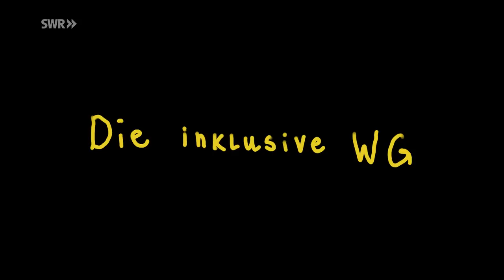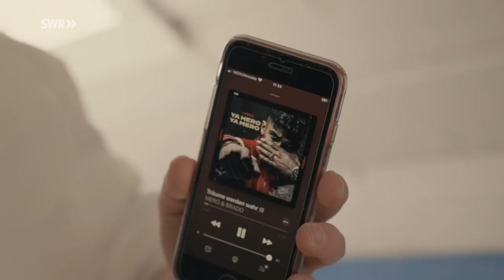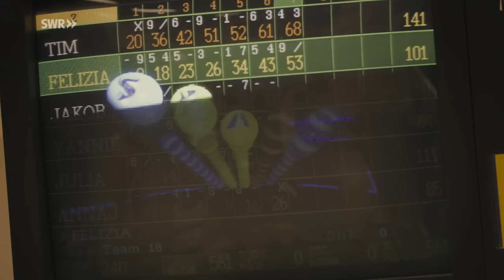Wir - die erste inklusive WG Stuttgarts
Die drei Freunde Yannik, Tim und Jakob gründen eine WG. Für die Jungs mit Trisomie 21 nicht selbstverständlich. Gemeinsam mit der Diakonie Stetten starten sie das Pilotprojekt „inklusiv Wohnen“ in Stuttgart-Rot.
Zusammen mit zwei Mitbewohner*innen ohne Behinderung wohnen sie gemeinsam in einer WG. Während Tim, Yannik und Jakob sozusagen am Modell lernen, wie das „Alleineleben“ funktioniert, zahlen die Mitbewohner*innen kaum Miete und investieren 20 Stunden im Monat in gemeinsame Aktivitäten mit den Jungs. Eine WinWin-Situation für alle.
Mit Hilfe ihrer Projektbetreuer, Anna und Justin von der Diakonie Stetten, planen die drei jungen Männer das Ausziehen. Sie üben das WG-Leben, suchen die Möbel aus und casten ihre Mitbewohner*innen.
Ein Einblick in das Tagebuch eines großen Abenteuers.